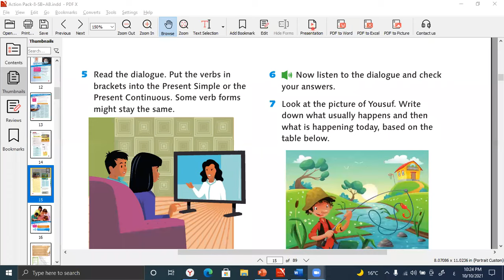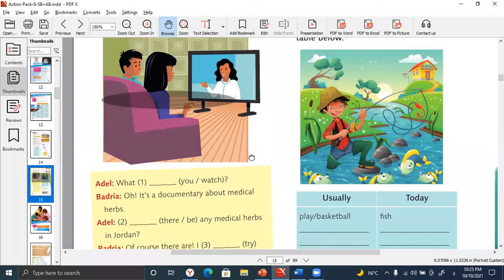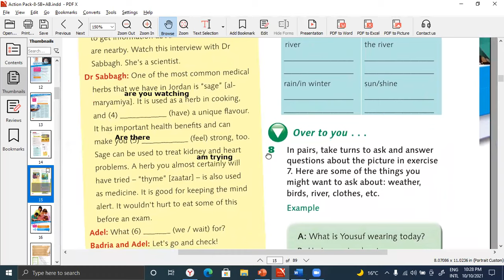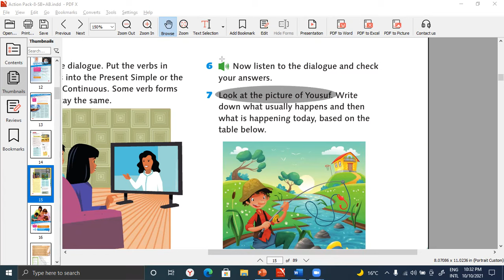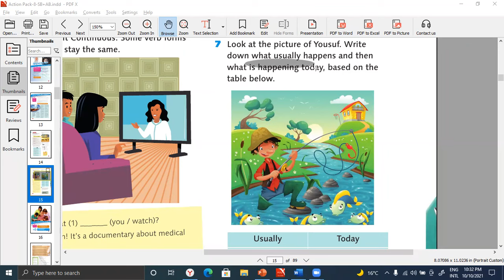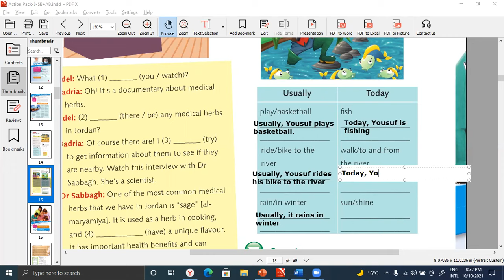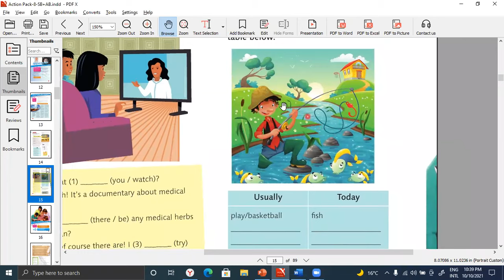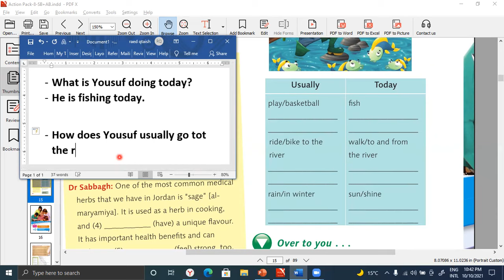انجليزي الصف الثامن كتاب الطالب الوحدة الثانية صفحة 14 ، رائد المساعيد ، منهاج الاردن